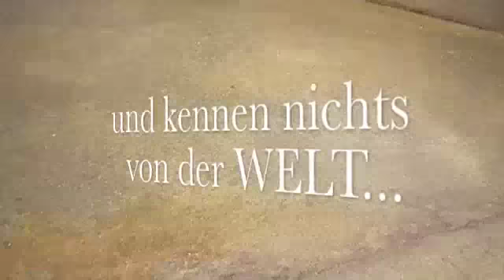Mollys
suchen ein ZuHAUSE!